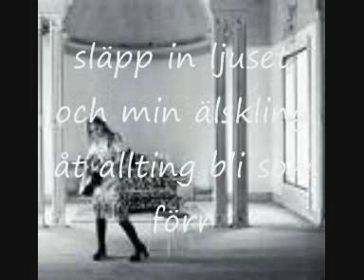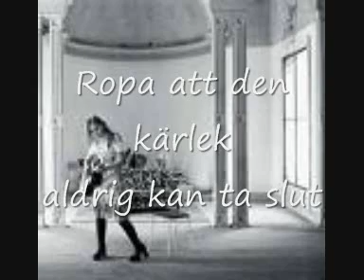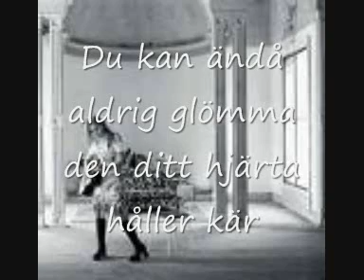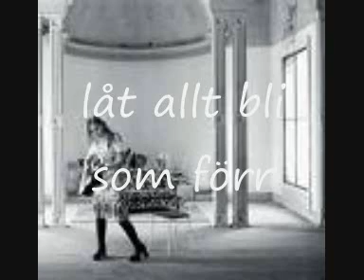Lisa Ekdahl - Öppna upp ditt fönster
Öppna upp ditt fönster
slå upp din dörr
Släpp in ljuset och min älskling
låt allting bli som förr
Låt honom veta
än finns en väg tillbaks
Låt honom veta
att han är den enda du vill ha
Visst kan du välja att bryta nu
Men han finns alltid där i ditt hjärta det vet du
Så varför inte låta honom vara där
Du kan ändå aldrig glömma den ditt hjärta håller kär

Ropa ner i gränden
högt så han hör
Ropa att den kärlek
är inget man förgör
aldrig kan ta slut
Ropa honom in igen och om han inte hör
spring då ut

Ropa att den kärlek är inget man förgör
Ropa att den kärlek aldrig kan ta slut
Jag säger om han inte hör
spring då ut

Står han ej att finna
sök som besatt
Säg till hans vänner att de ska hälsa att
fönstret är öppet och dörren står på glänt
Ack vad som händer är han alltid det finaste som hänt

Släpp in ljuset
låt allt bli som förr
ropa högt så han hör
Nej, det är inget man förgör